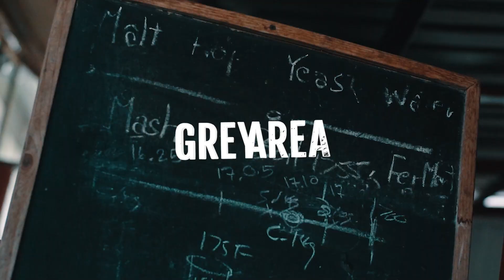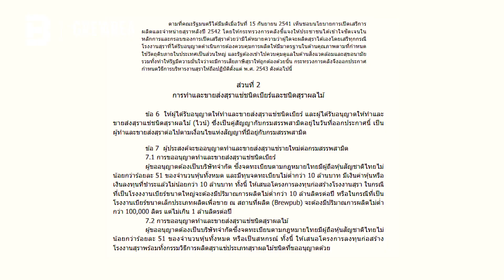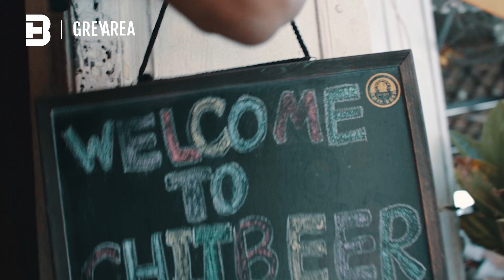ทำไมประเทศไทยถึงมีเบียร์อยู่แค่ 2 ยี่ห้อ? คุยกับ วิชิต ซ้ายเกล้า | ปลดแอกเบียร์ไทย GREYAREA EP.2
“คนไทยตั้ง 60-70 ล้านคน มีเบียร์อยู่แค่ 2 ยี่ห้อ แค่นี้มันก็ผิดปกติแล้ว”

เมื่อกฎหมายของสุราไทย ถูกออกแบบมาให้ตีกรอบวงการสุราไว้แคบจนปิดกั้นคนตัวเล็กๆ ทำให้ตัวเลือกในการดื่มสุราเหลือแค่น้อยนิด และประชาชนไม่มีอิสระในการผลิตสุราขึ้นเอง หรือแม้กระทั่งจะพูดถึงสินค้าสุราไทย

มาร่วมตีแผ่ความจริงของระบบทุตริตในวงการคราฟ์เบียร์ไทย จาก ‘พี่ชิต' หรือ พ.อ. ดร.วิชิต ซ้ายเกล้า เจ้าของ CHIT BEER แบรนด์คราฟต์เบียร์ไทยบนเกาะเกร็ด ผู้หลงใหลในเสน่ห์ของคราฟท์เบียร์ และเป็นอีกหนึ่งกำลังที่ช่วยผลักดันคราฟ์เบียร์ไทยให้หลุดจากกรอบ

ติดตามชมสารคดีซีรีส์ ‘ปลดเเอกเบียร์ไทย’ ได้ที่ Channel GREYAREA ในทุกช่องทางของ BrandThink เเละมาร่วมกัน ทำเบียร์ไทยให้เป็นไทย